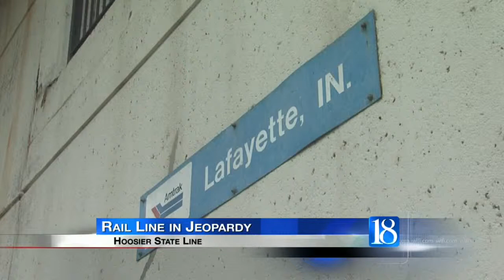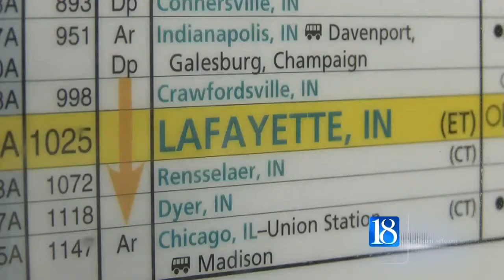Hoosier State Line in jeopardy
The Hoosier State Rail line may be in jeopardy if Indianapolis follows through with plans to pull out of a deal to help fund the rail.